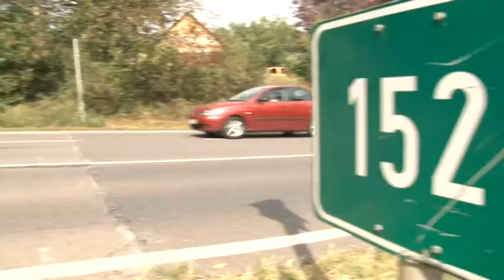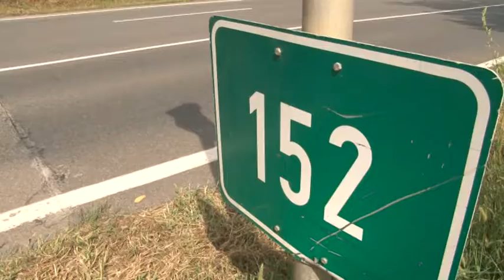Drogfogás - majd negyed kilogramm kábítószert találtak a rendőrök egy férfinél Kakasdon 20190829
Közel negyed kilogramm drogot találtak a rendőrök két férfi igazoltatásakor Kakasdtól nem messze! Egyikőjükről hamar kiderült, hogy nem csak tartott és fogyasztott többféle kábítószert, de árulta is azokat. Mivel a díler korábban már állt bíróság elé kábítószer miatt, ezért most letartóztatták.